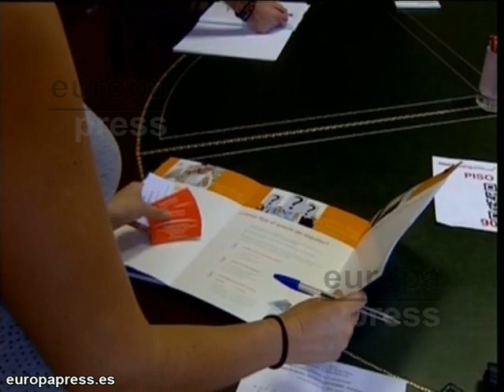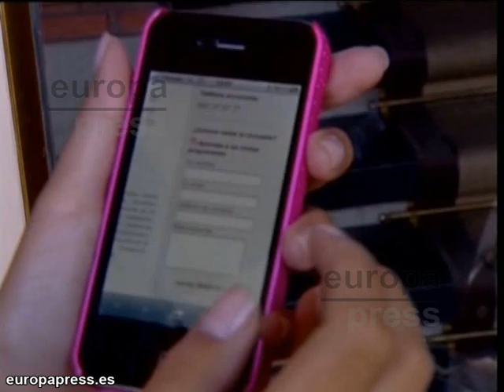Portal inmobiliario con carteles inteligentes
Nace el portal inmobiliario 'muchoalquilo.com' a través del cual se podrá acceder online a la agenda del piso que se desea visitar, además de ser el primer portal con "carteles inteligentes".